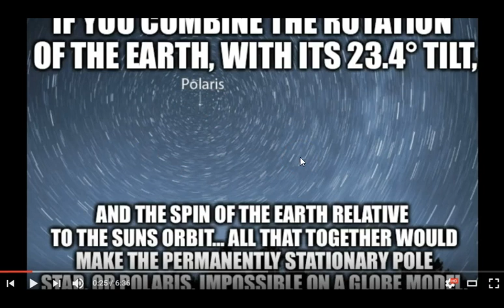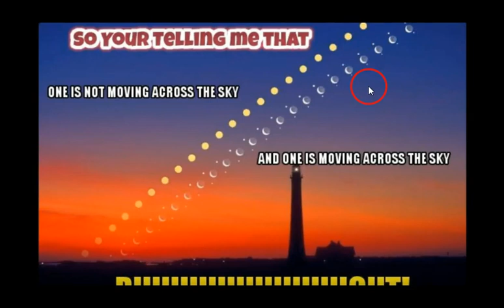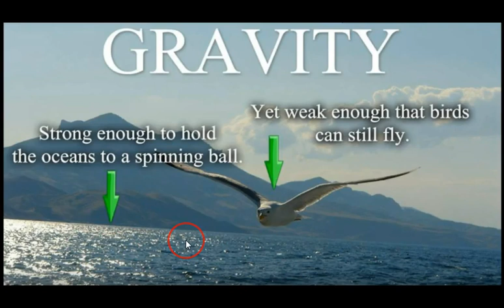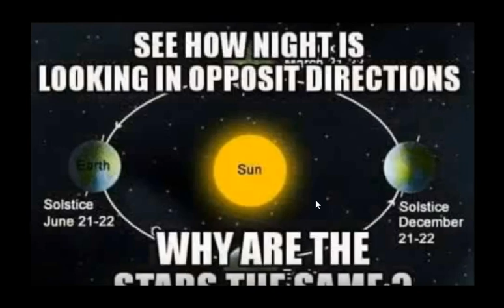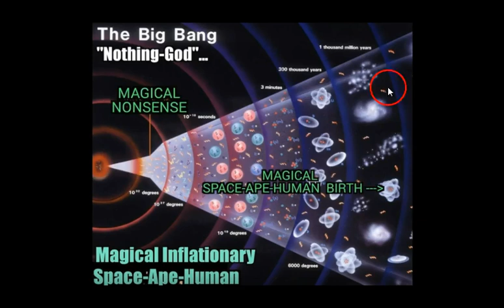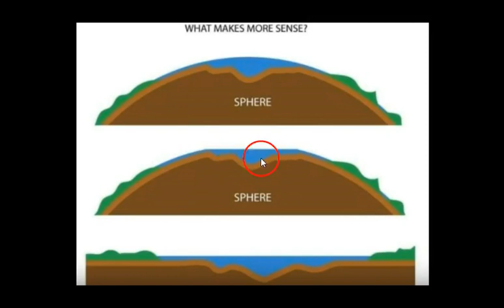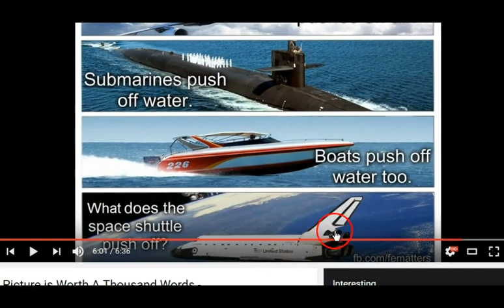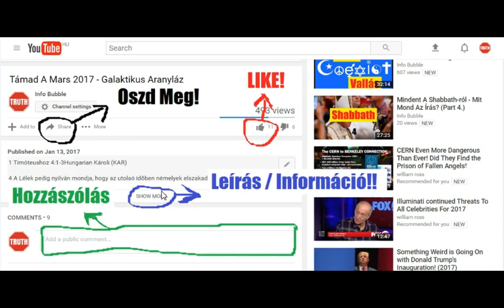Lapos Föld Képekben 2.Rész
INFO BUBBLE on FACEBOOK:
SHALOM ÉS HALLELUYAH!

Ézsaiás 38:7-8Hungarian Bible: Easy-to-Read Version (ERV-HU)

7 Ez lesz a jel számodra az Örökkévalótól, hogy beteljesíti, amit ígért:[a] 8 „Nézd! Visszaviszem az árnyékot tíz fokkal Áház napóráján azokon a fokokon, amelyen már áthaladt.”
Az árnyék pedig valóban visszahátrált tíz fokot a napórán, azokon a fokokon, amelyeken előzőleg már áthaladt.

6 És megitatom áradásod földjét véredbõl mind a hegyekig, s a mélységek megtelnek belõled.
7 És mikor eloltalak, beborítom az eget, s csillagait besötétítem, a napot felhõbe borítom, és a hold nem fényeskedik fényével.

Ámósz 8:9Hungarian New Translation (NT-HU)

9 Azon a napon - így szól az én YAHUAH, YAHUAH - naplementét idézek elő délben, és sötétségbe borítom a földet fényes nappal.
Jóel 2:10-11Hungarian Károli (KAR)
10 Reszket elõttök a föld, és megrendülnek az egek; a nap és hold elsötétednek, a csillagok is bevonják fényöket.
11 És megzendül YAHUAHnak szava az õ serege elõtt, mert felette nagy az õ tábora; mert hatalmas az õ rendeletének végrehajtója. Bizony nagy YAHUAHnak napja és igen rettenetes! Ki állhatja ki azt?
Jóel 3Hungarian Károli (KAR)
3  Mert ímé, azokon a napokon és abban az idõben, a mikor meghozom Júda és Jeruzsálem fogságát:
14 Tömegek, tömegek! az ítélet völgyében! Mert közel van YAHUAHnak napja az ítélet völgyében!
15 A nap és hold elsötétednek; a csillagok bevonják fényöket;

Jelenések 1:20Hungarian Károli (KAR)

20 A hét csillag titkát, a melyet láttál az én jobb kezemben, és a hét arany gyertyatartót. A hét csillag a hét gyülekezet angyala, és a mely hét gyertyatartót láttál, az hét gyülekezet.

Birák 5Hungarian Károli (KAR)

19 Királyok jöttek, harczoltanak;
Akkor harczoltak a Kanaán királyai
Taanaknál, Megiddó vizénél;
[De] egy darab ezüstöt sem vettenek.
20 Az égbõl harczoltak,
A csillagok az õ helyökbõl vívtak Siserával!